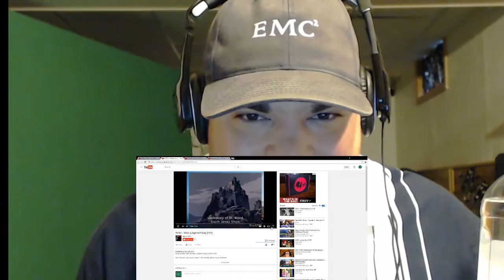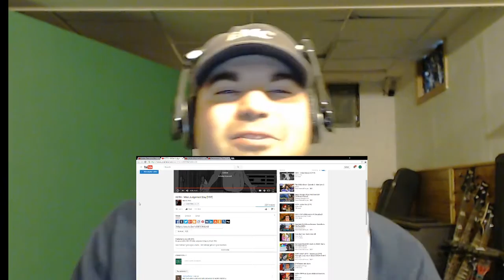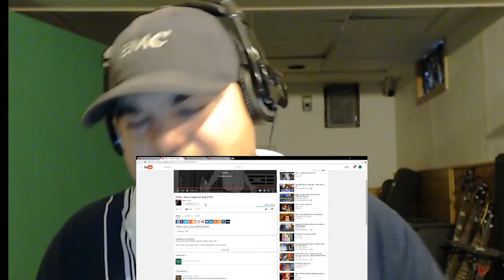KOTH - Mike Judgement Day [YTP] reaction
Nidge reacts to KOTH - Mike Judgement Day [YTP]
lets watch KOTH - Mike Judgement Day [YTP] Please Support these reactions! BlastphamousHD
Tyrone Magnus
8owser 16
Cherry girl
zalzar
Anthony Mcknight
reaction time